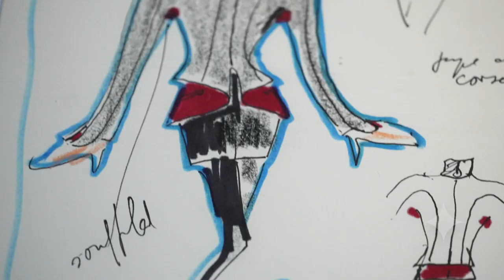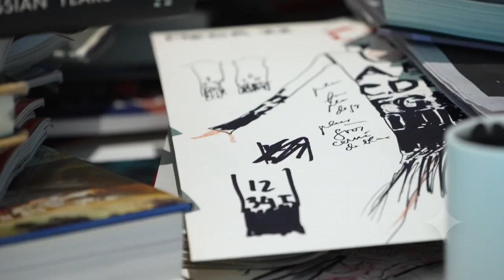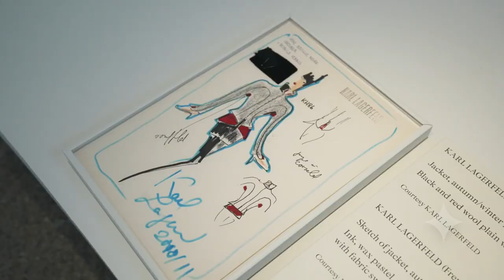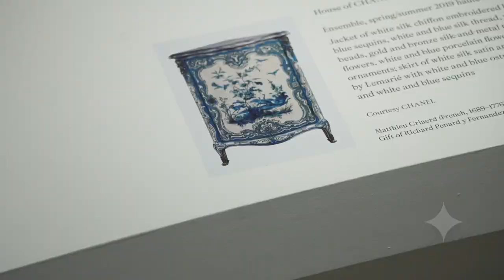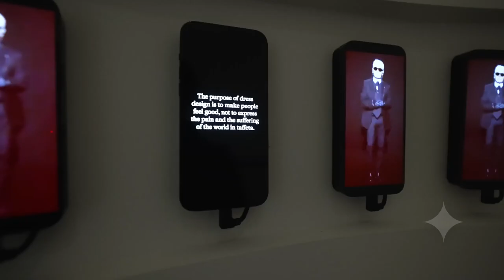KARL LAGERFELD | A LINE OF BEAUTY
Exhibition Tour with Andrew Bolton